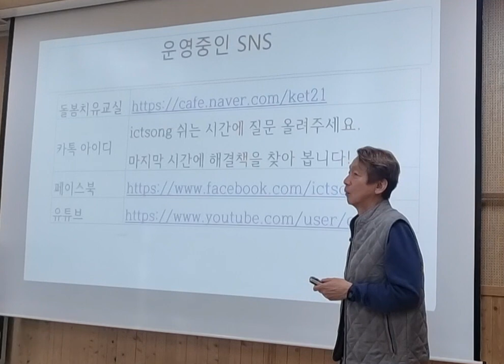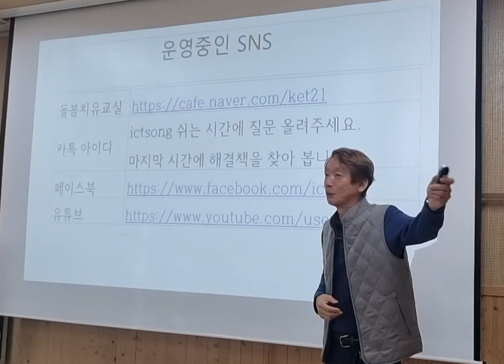유튜브계정의 의미